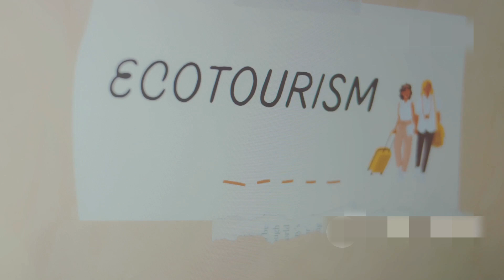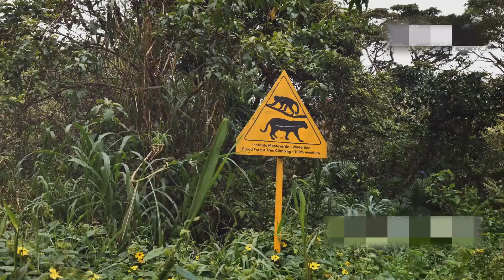Amazing trip to the Galapagos Islands || travel vlog || Hindi travel vlog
Join us on an extraordinary journey to the Galapagos Islands in this captivating travel vlog. Experience the breathtaking landscapes, unique wildlife, and rich biodiversity that make this destination a true paradise. This Hindi travel vlog captures the essence of our adventure, showcasing the stunning beauty and unforgettable moments we encountered along the way. Don't miss out on this visual feast that will inspire your next travel plans.

travel vlogger
hindi

cinematic vlog
daily vlo
desi vlogs